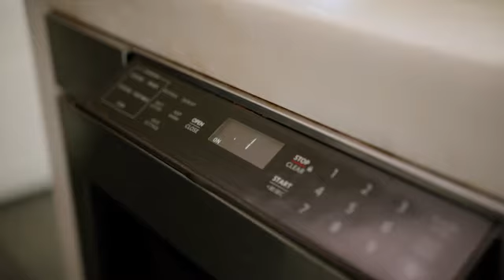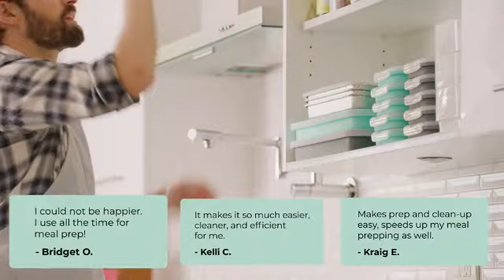TidyBoard V2 An Evolution in Meal Prep by TidyBoard Kickstarter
TidyBoard V2 transforms from a sleek cutting board to a meal prep machine.  It’s compact and sturdy when you just need a cutting board and opens up to reveal a world of possibilities, allowing you to organize ingredients on the fly for baking, storing, or straining.